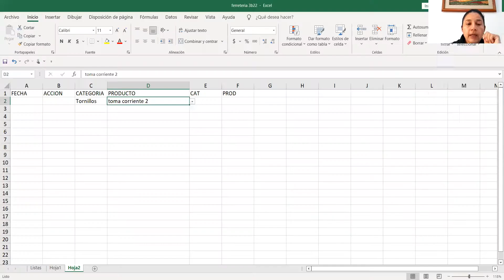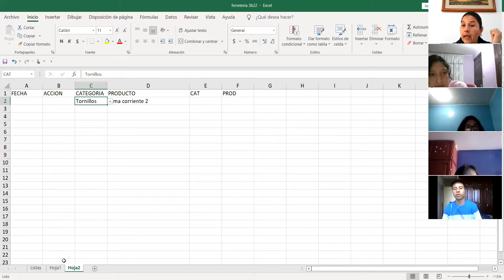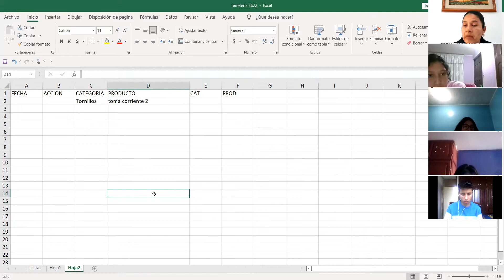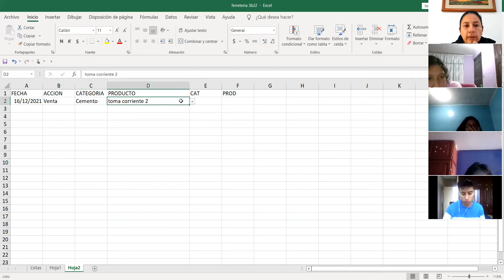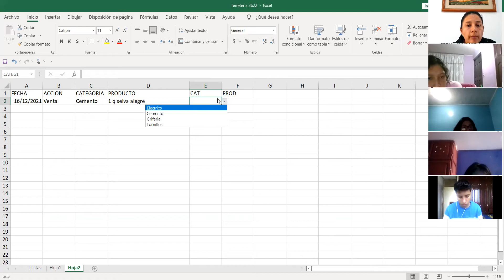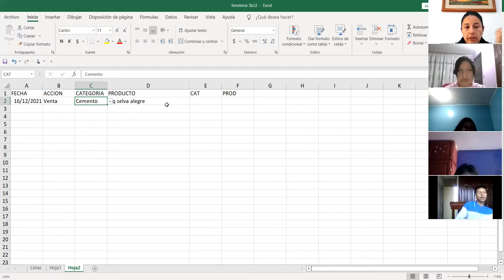3BGU A COMPUTACION VERONICA 16DIC2021